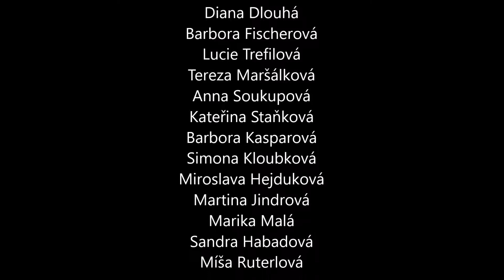ABC Braník dívky - Týden s týmem (trénink v hale + rozhovory s fotbalistkami)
Trénink v hale + rozhovory s branickými fotbalistkami Denčou a Kačkou